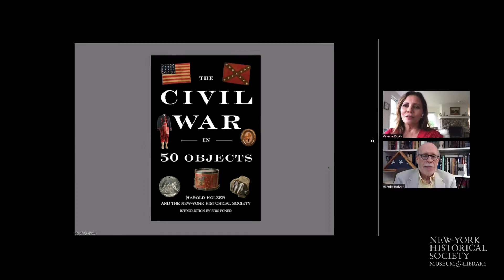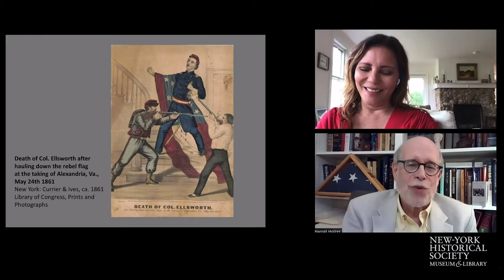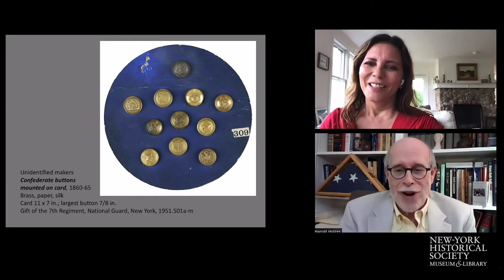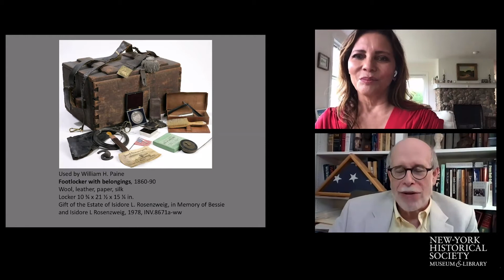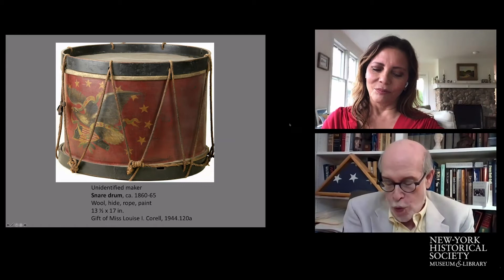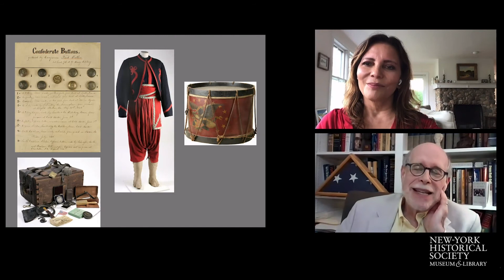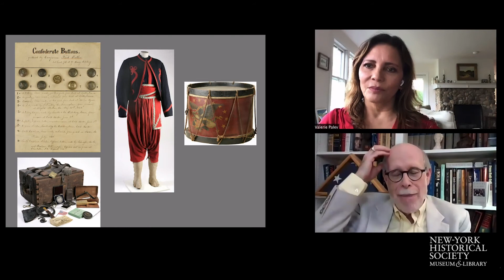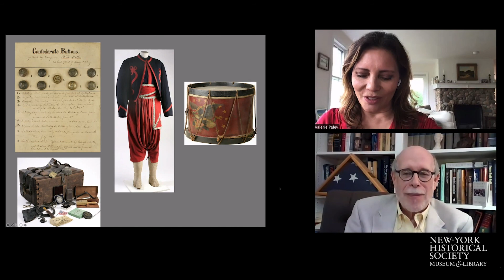The History Hour, Episode 5: Uniform Courage–Outfitting the Civil War Soldier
New-York Historical’s Chief Historian Valerie Paley and historian Harold Holzer discuss two items from Holzer’s book and New-York Historical's accompanying exhibition, The Civil War in 50 Objects. This episode features a Zouave uniform, military buttons mounted on a card, a footlocker with belongings, and a snare drum.

The History Hour is a weekly webinar series, running during the Museum's temporary closing, exclusive for Members to participate in live. The series features Harold Holzer and Valerie Paley discussing the history behind highlights from the book, The Civil War in 50 Objects.